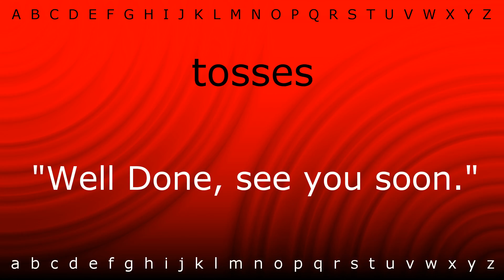Here I will teach you how to pronounce 'tosses' with Zira.mp4